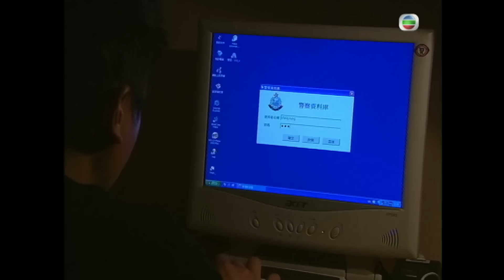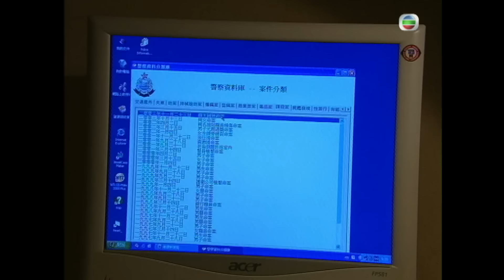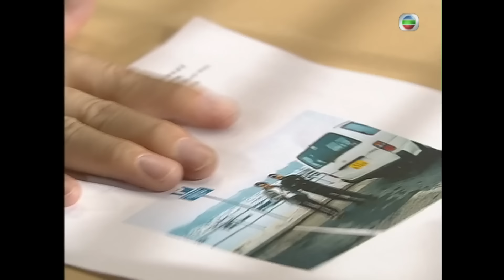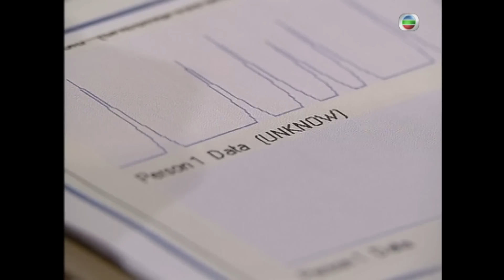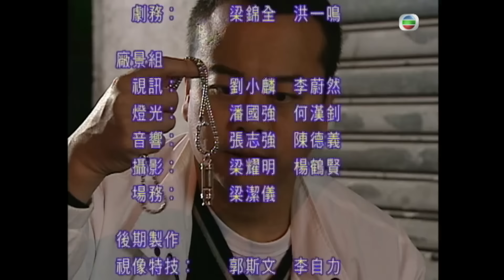TVB 警匪劇 | 陀槍師姐IV 35/40 | 歐陽震華(小生)向蒙嘉慧(方晴)求婚 | 歐陽震華、蔡少芬、滕麗名、魏駿傑、林文龍、蒙嘉慧 | 粵語中字 | 2004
Armed Reaction IV《陀槍師姐IV》(主演:歐陽震華、蔡少芬、滕麗名、魏駿傑、林文龍、蒙嘉慧):感情穩定的特遣組高級督察陳小生（歐陽震華飾）與衛英姿（蔡少芬飾）終於確立了情侶關係。可英姿把重心都放在了事業上，希望爭取機會晉升為督查。然而小生多年來一直渴望生兒育女的家庭生活，兩人矛盾不斷。